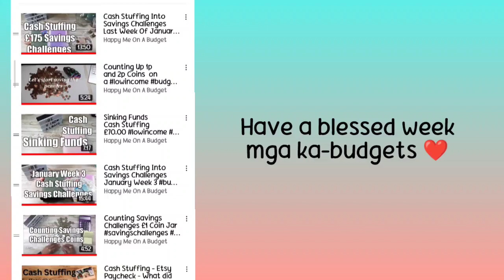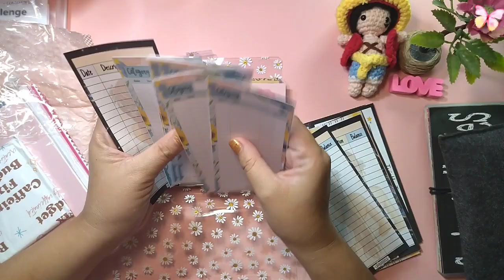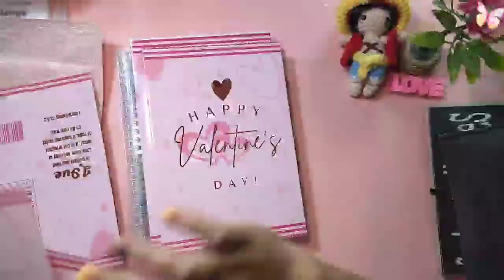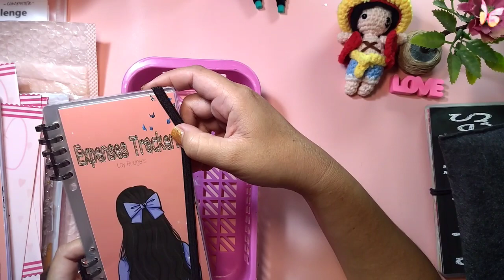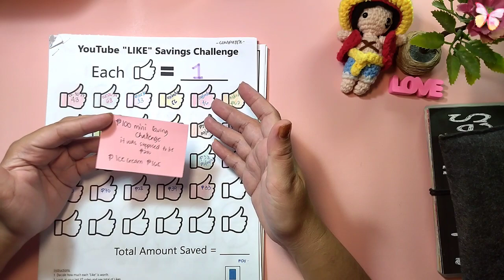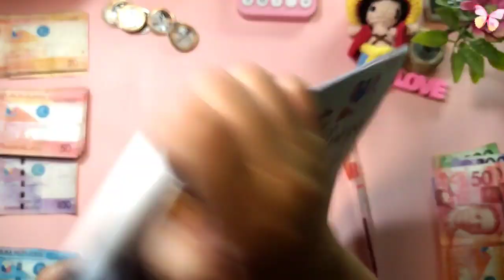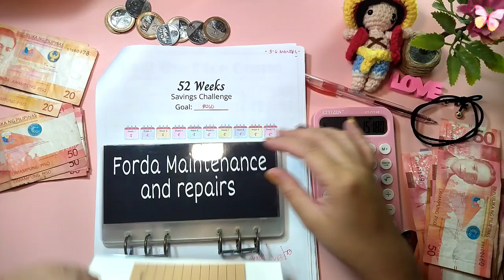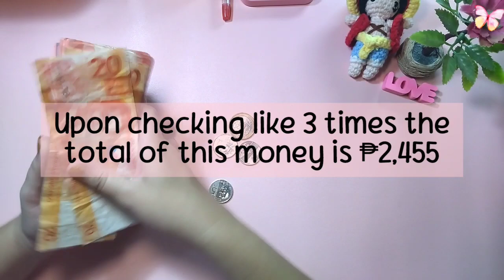CASH ENVELOPE STUFFING SAVING CHALLENGES | Side Hustle Income | Giveaway Prize Update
Hello mga ka-budgets for today's video we will try to finish off my saving challenges from my duplicate tracker and I will also show you my updated prize for the giveaway. If you're a cash stuffer who has a channel here in YouTube and also starting your journey please tune in because I am also planning to give away starter pack for your cash stuffing journey. Put iamin in the comment section if you're interested in joining.

🌺About Me; Hello mga ka-budgets welcome back sa ating channel or if you are new here hi, welcome my name is Lea I do cash stuffing budgeting and everything in between. A mom of two who tries to be responsible and accountable on our budget. Our goal is to be debt free and financially independent.

FREEBIES;

 🌺Savings Challenges Creator's🌺

🌸 Computer set, Rainy Day, Health Wealth saving challenge; @buildingbudgetbitch(TikTok)

🌸Mini Saving Challenges, 50 Envelopes Challenge; (Cristy Budgets) 🌱 Support a Sister
( CaffeineFixBudget)

Facebook/Messenger; Lay Budgets